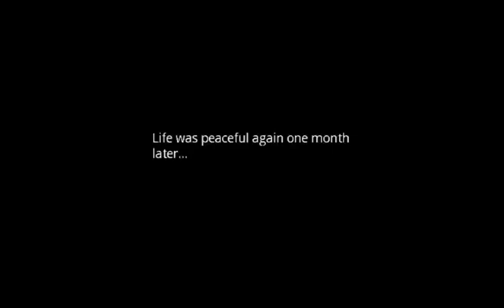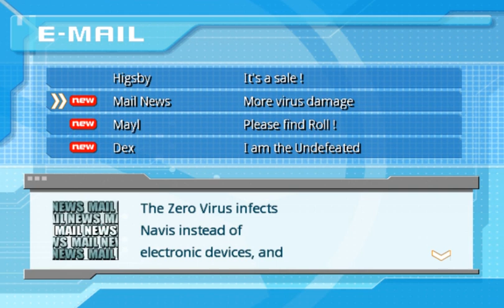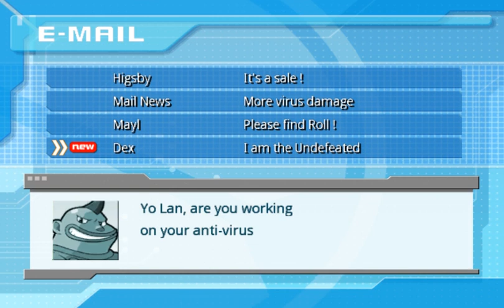Let's Play: MegaMan Network Transmission [Gamecube] Part 1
A longplay of Mega Man Network Transmission, a video game for the Nintendo Gamecube gaming console.